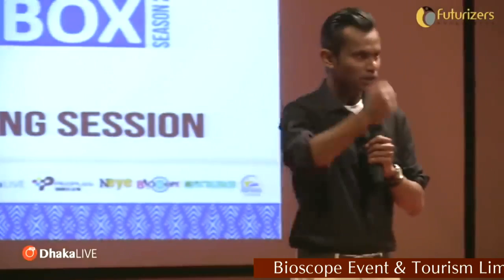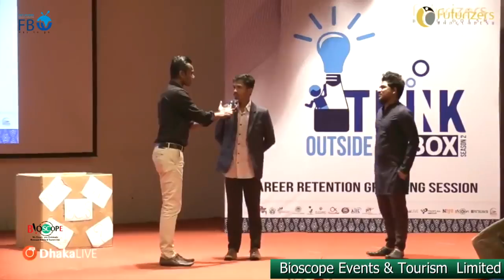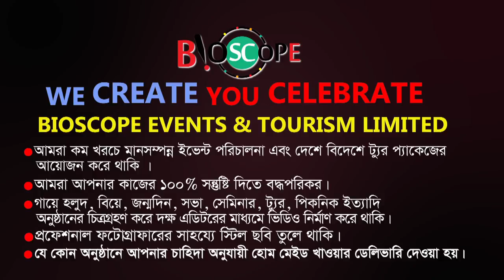আমি একজন মোটিভেশনাল স্পিকার | SolaimanShukhon | Think Outside The Box Season 05 | FuturizersBD |FBTv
আমি একজন মোটিভেশনাল স্পিকার | Solaiman Shukhon | Think Outside The Box | FuturizersBD | FBTv-এফবিটিভি

Everyone Ever Best
Futurizers Bangladesh
ফিউচারাইজার্স বাংলাদেশ একটি ভালোবাসার নাম।
এটির মাধ্যমে আমরা  স্টুডেন্টসদের এর ক্যরিয়ার বিষয়ক
পরিকল্পনা করতে ব্যাক্তিগত এবং পেশাগত দক্ষতা উন্নয়নে
প্ররামর্শ ও প্রশিক্ষন দিয়ে থাকি।
২০১৬ সাল থেকে দেশের ৭৫ টি পাবলিক ও প্রাইভেট কলেজ / ইউনিভার্সিটিতে
বিনামুল্যে ক্যারিয়ার বিষয়ক প্রশিক্ষন কর্মশালা পরিচালনা করে আসছি।
আমাদের সিগ্নেচার ইভেন্ট Think Outside The Box,  বা বক্সের বাহিরে চিন্তা করা।
আমরা এই বছরে সিজন ৪ করছি।
দক্ষ মানব সম্পদ গড়তে ফিউচারাইজার্স বাংলাদেশ এই দেশের জন্য কাজ করে যাচ্ছে ।
"ফিউচারাইজার্স বাংলাদেশ" একটি ব্যক্তিগত ও পেশাগত দক্ষতা উন্নয়নের স্কুল
Futurizers Bangladesh is a One stop solution to
Personal & Professional Skill Development Institute.
(School of Skill Development)
Everyone Ever Best Futurizers Bangladesh
আপনি ফিউচারাইজার্স বাংলাদেশ সম্পর্কে নতুন জেনে থাকলে আপনাকে বলছিঃ
ফিউচারাইজার্স বাংলাদেশের প্রথম সারির একটি আন্তর্জাতিক মানসম্পন্ন
(স্কুল অফ স্কিল ডেভেলপমেন্ট) ট্রেনিং ইনিস্টিউট ।
যার মাধ্যমে ব্যাক্তিগত ও পেশাগত দক্ষতা অর্জনের জন্য নিন্মলিখিত
বিষয় গুলো শেখানো হয়।

প্রেজেন্টেশন ট্রেনিং,
ট্রেনিং অফ ট্রেইনার্স (TOT)
প্রফেশনালিজম,
ক্যারিয়ার প্ল্যানিং,
সেলস মার্কেটিং ,
ড্রিম বিল্ডিং,
ডিজিটাল মার্কেটিং,
লিডারশিপ,
কমিউনিকেশন,
নেগোসিয়েশন,
টাইম ম্যানেজমেন্ট,
ইমোশনাল ইন্ট্যালিজেন্স সহ আরো অনেক বিষয়ে ট্রেনিং করানো হয়।
Mahi hasan Tower Level-3
Siute-404
Dhaka Biggan College Campus
263 Malibagh Moor,
Dhaka 1217